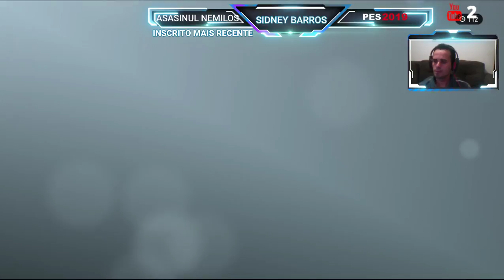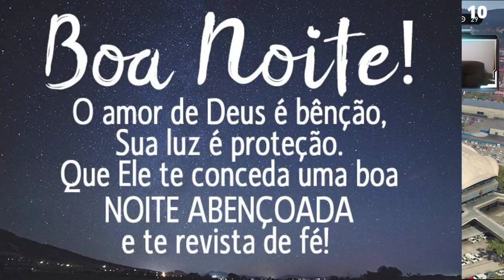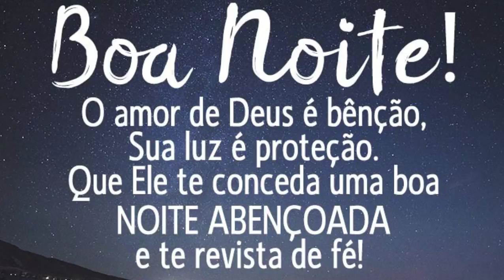⚽LIVE🖥🎮DEMO PES 2019 3º LIVE DO DIA